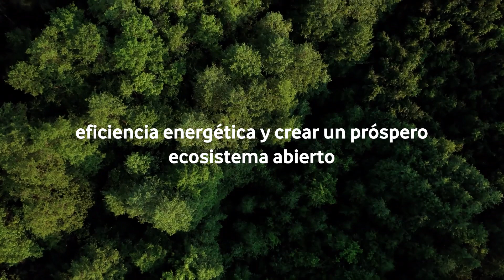Open Ran Málaga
Vodafone Business presenta en el Mobile World Congress 23 cómo trabaja para enriquecer el ecosistema de silicio Open Ran desde el centro de I+D de Málaga impulsando la innovación para conseguir una mayor eficiencia energética y cómo estos proyectos influirán en el futuro de especificaciones y productos de Open Ran.